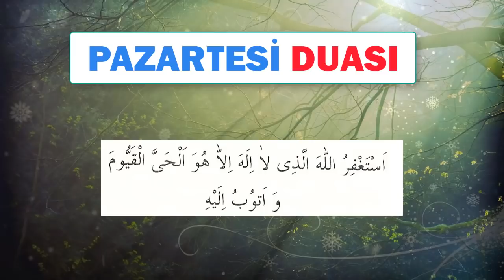PAZARTESİ DUASI DİNLE En Faziletli Dualar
PAZARTESİ GÜNÜ DUASINI BERABER DİNLEYELİM Güne Dua dinleyerek başlayalım. En faziletli duaları ve en etkili duaları sesli olarak dinleyebilirsiniz. Dua dinlemek maddi ve manevi huzur verir. Güne daha motive bir şekilde başlamamıza sebep olur. Bu yüzden dua hayatımızda çok büyük önem taşır. Dua kulun Rabbine niyazıdır. Dua etmek Rabbimizle bağımızı kuvvetlendirir.
Ey Rabbimiz bize dünyada da iyilikler ver ahirette de iyilikler ihsan eyle. Bizi her türlü sıkıntılardan koru.
Rabbimiz bütün dualarımızı ve ibadetlerimizi kabul etsin inşallah. Amin.